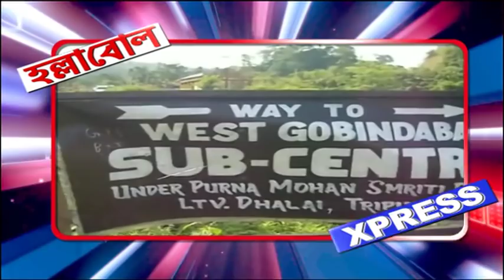HALLABOL EXPRESS (20-07-2018)